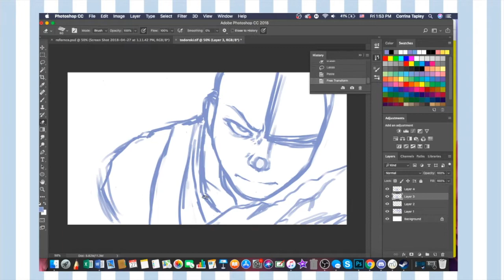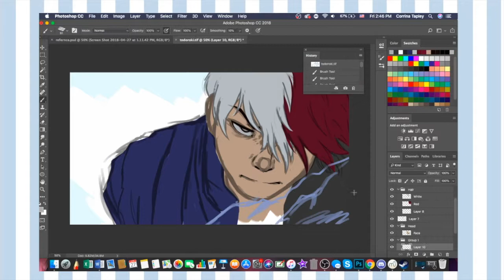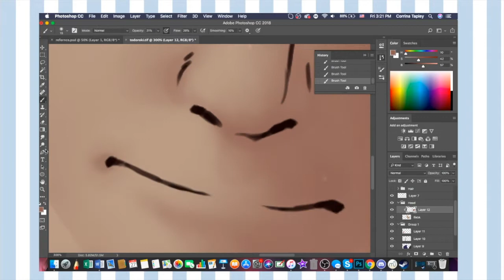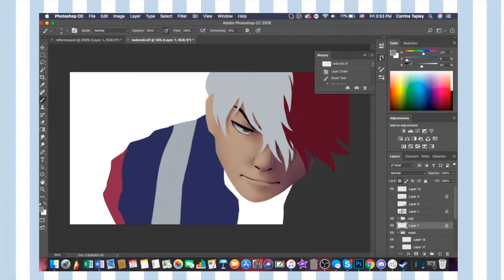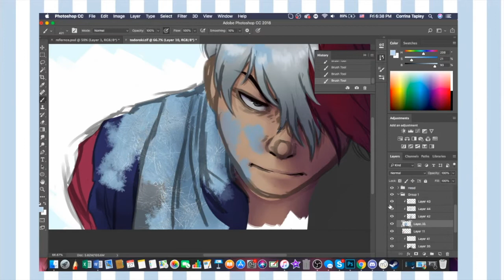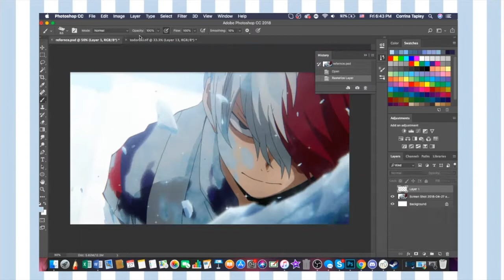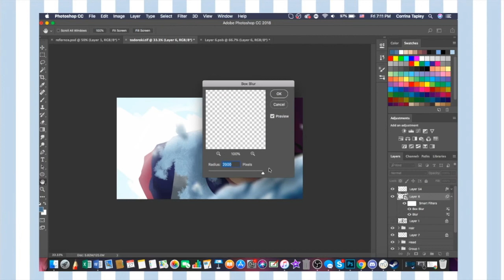Todoroki Screencap Redraw-2000+ subscribers!!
Started watching My Hero Academia!! I absolutely loved this screencap, so I just had to draw it!
I started this account just 2 years ago, and I have already gotten so far! Thank you so much to everyone who has been supporting me.